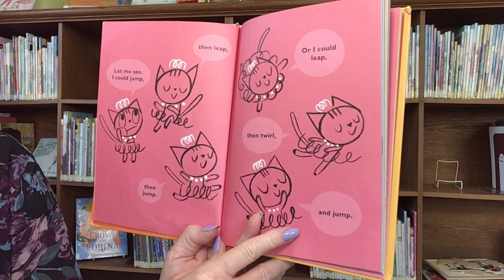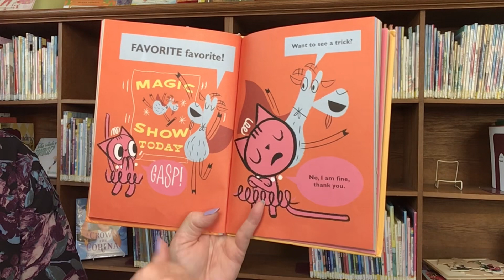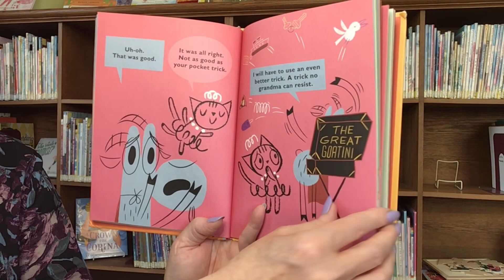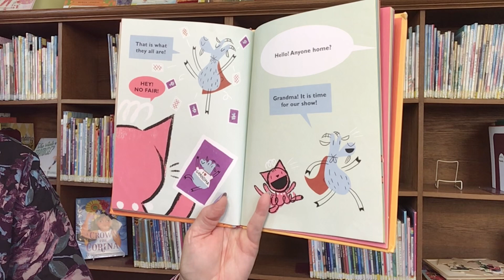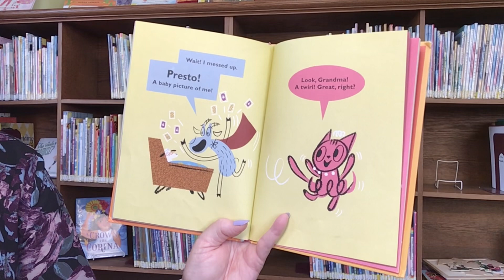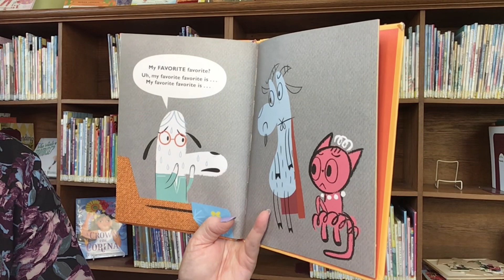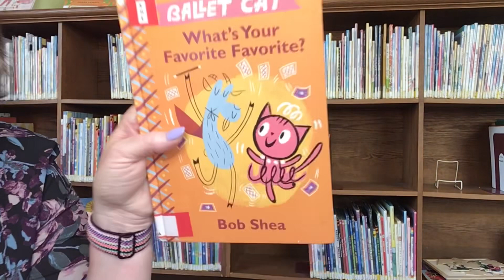Story Time with Miss Cindy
Read aloud picture book, What’s Your Favorite Favorite?, written by Bob Shea and published by Hyperion.